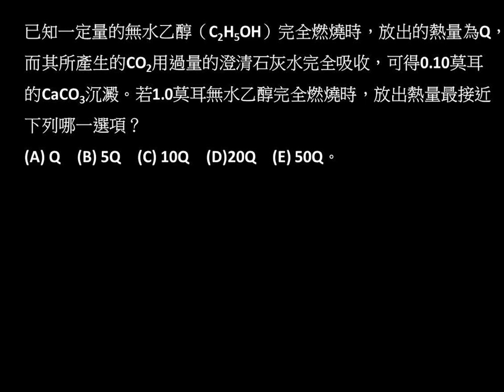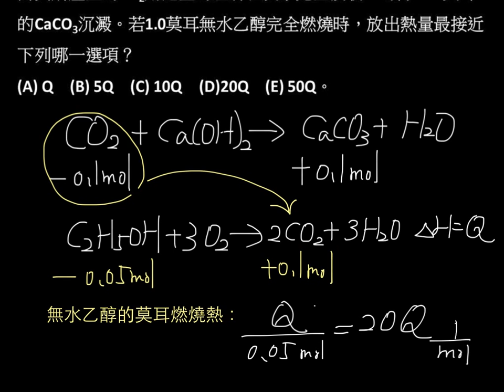基化一CH3P140歷屆22